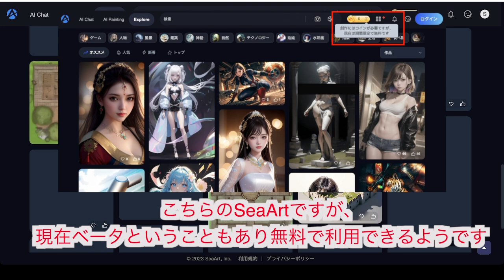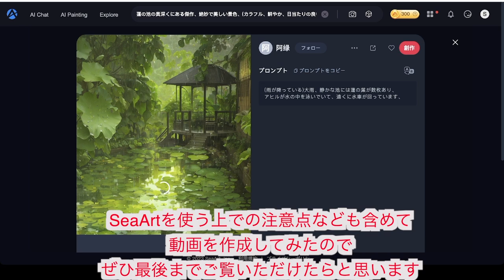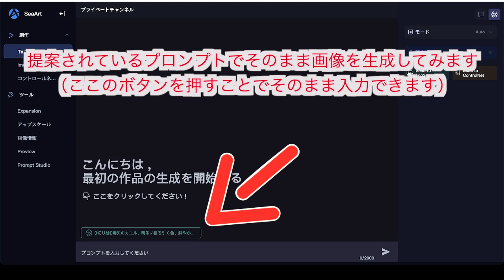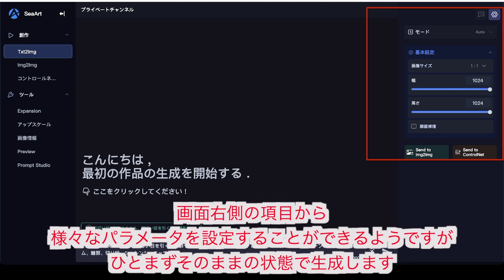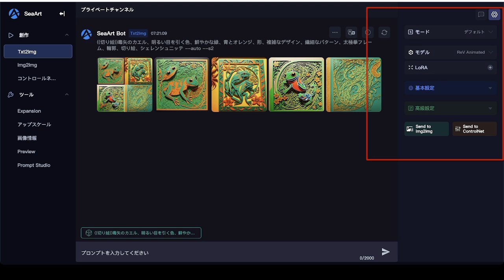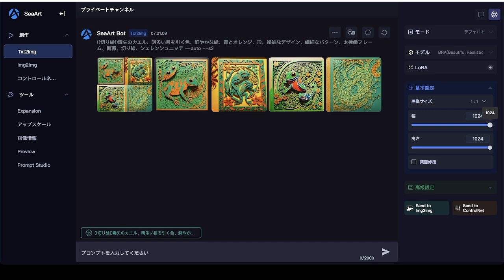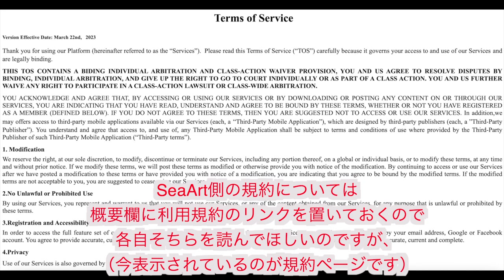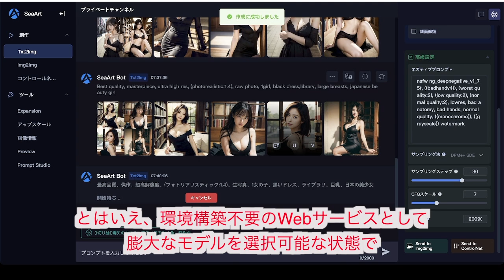【今だけ無料で使えるStable Diffusion】SeaArtでAI美女を作る（利用する際の注意点もあり）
今回はSeaArt (seaart.ai)という画像生成のサービスを紹介します。
こちらを用いることで期間限定とはなりますが、無料でStable Diffusionを用いた画像生成が行なえます。
（期間が過ぎたあとは有料になるかと思われます）
Stable Diffusionを使ってみたいけど環境構築が面倒...という方にはオススメできるサービスかと思いますのでチェックしてみてください！

動画内ではBRA V5を用いた実写系の女の子を作成してみたり、利用上の注意点などについても説明しています。最後まで見てもらえると嬉しいです！

■目次
0:00 - SeaArtについて
1:21 - アカウント作成方法
3:53 - BRA V5で美女作成
6:34 - 商用利用について

■SeaArt
※大人向けの画像が出る場合もありますので気をつけてください

■ちちぷいからコピペした画像
※ログインするとプロンプトが確認できます

どこか空虚な雰囲気のテクノトラック